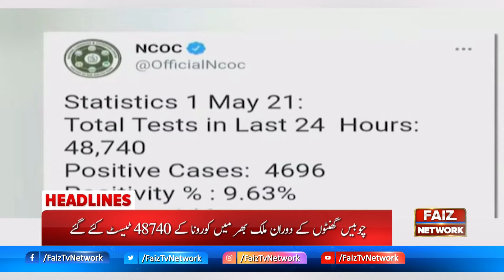12PM Headlines | Complete lockdown announced on Saturday and Sunday in Lahore city | FaizTvNetwork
12PM Headlines | Complete lockdown announced on Saturday and Sunday in Lahore city | ​FaizTvNetwork